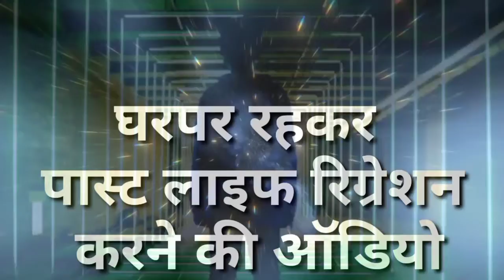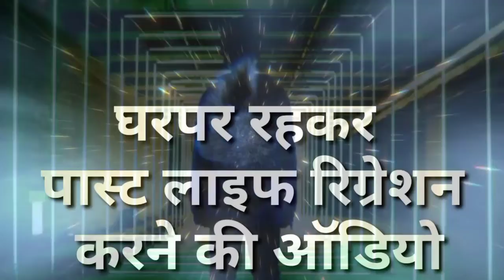हमारे जन्म के निशानी का हमारे आत्मा से संबंध